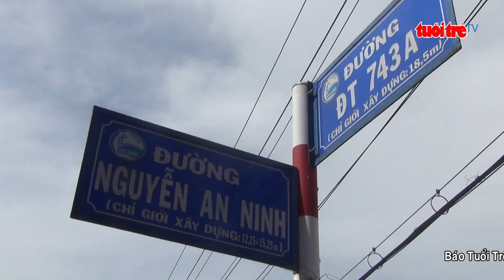⚡ Tin mới nhất | Điều tra nghi án người đàn ông bị truy sát lúc rạng sáng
Đến trưa nay, công an thị xã Dĩ An, tỉnh Bình Dương vẫn đang khám nghiệm hiện trường, lấy lời khai nhân chứng để điều tra vụ một người đàn ông bị truy sát xảy ra vào lúc rạng sáng cùng ngày.